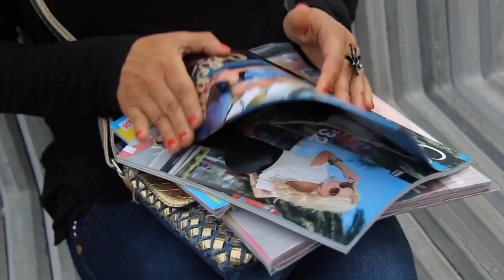Incrementando ventas en Belén de Umbría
Doña Beatriz Vallejo ha podido incrementar sus ventas por catálogos, gracias a la facilidad de publicarlos y enviarlos vía internet a todos sus familiares y amigos y así poder darle a sus hijos un sustento y estudio.